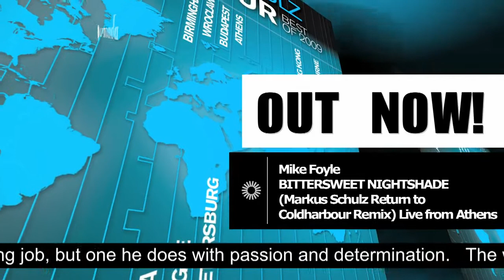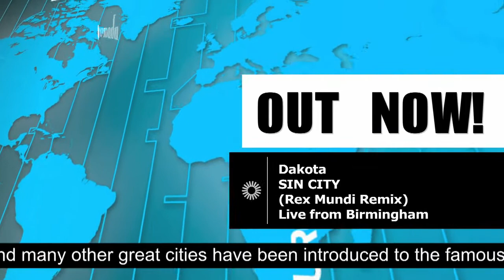Markus Schulz - Global DJ Broadcast World Tour Best Of 2009